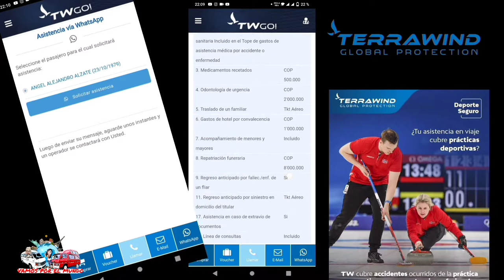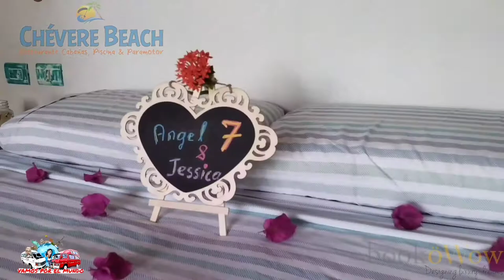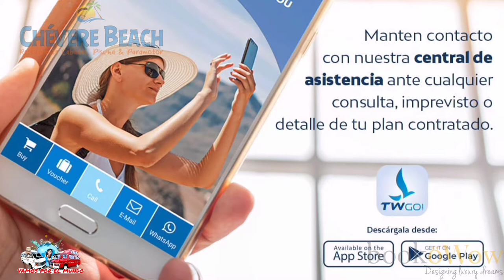Volar en Paramotor. Volar sobre la Ciénaga del Magdalena. la experiencia extrema que quieres vivir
Adquiere está y otras experiencias de lujo en Colombia, México, USA, Union Europea  y demás países del mundo solo a través de la red de operadores autorizados booköwow:

                 Tim tok